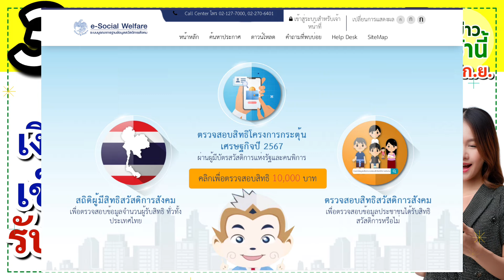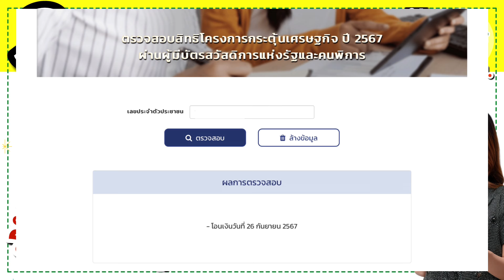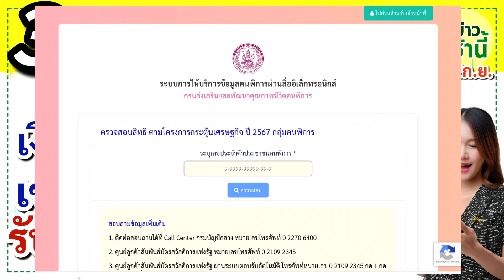3 ช่องทางเช็คสิทธิ์ “บัตรคนจน-ผู้พิการ” เงินจะโอนเข้าบัญชีวันไหน เช็คได้แล้วทุกคน กลุ่มแรกรับ 10,000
3 ช่องทางเช็คสิทธิ์ “บัตรคนจน-ผู้พิการ” เงินจะโอนเข้าบัญชีวันไหน เช็คได้แล้วทุกคน กลุ่มแรกรับ 10,000

📌 เริ่มตรวจสอบสิทธิได้แล้ว สำหรับเฟสแรก คนที่ได้รับสิทธิ์สวัสดิการแห่งรัฐผ่านบัตรประชาชน และคนพิการที่มีบัตรคนพิการ สามารถตรวจสอบสิทธิได้3ช่องทาง ระบบจะแจ้งว่าได้รับเงิน10,000บาทวันที่เท่าไหร่ หากระบบแจ้งว่าไม่พบข้อมูล อาจจะไม่ได้ยืนยันตัวตนตามที่กำหนด หรือสาเหตุอื่นๆ
📌ตรวจสอบสิทธิสำหรับผู้พิการ
📌ตรวจสอบสิทธิผู้ที่ได้รับสิทธิ์สวัสดิการผ่านบัตรประชาชนและคนพิการ ด้วยแอพพลิเคชั่น"รัฐจ่าย"  สามารถดาวน์โหลดแอพนี้ได้ที่ลิ้งค์นี้ได้เลยค่ะ
📌ตรวจสอบสิทธิสำหรับผู้ที่ได้รับสิทธิสวัสดิการผ่านบัตรประชาชนและคนพิการ